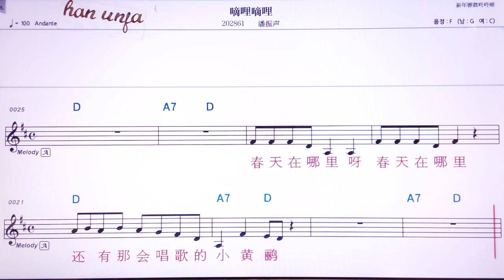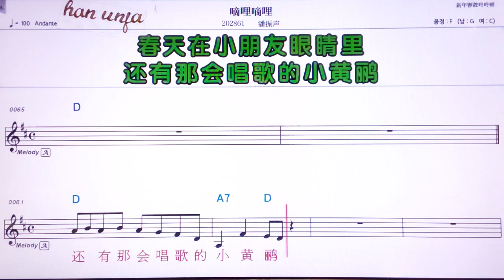💖따리따리/판찐썽 👍Karaoke With Sheet Music/MR,노래방, 악보, 코드,